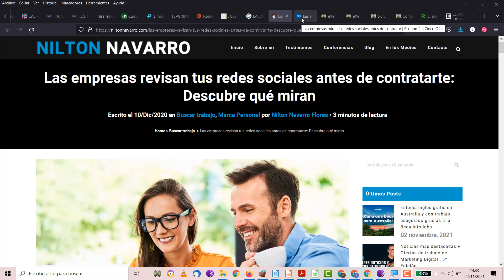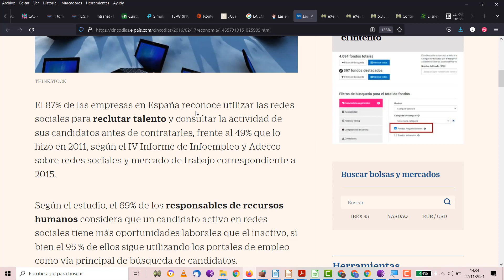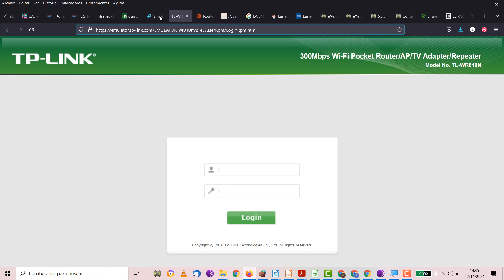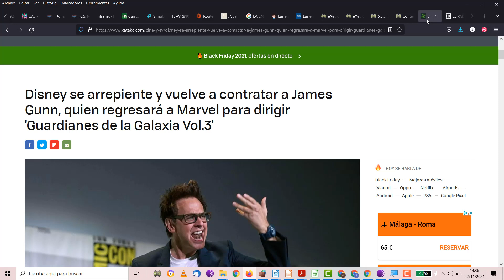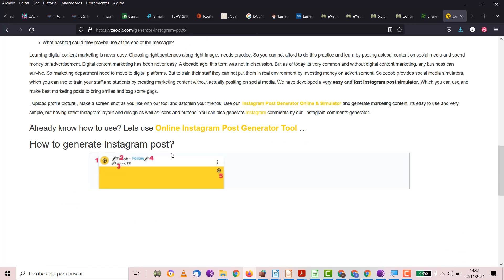UD4 Seguridad Informática Tu imagen en Internet y buscar empleo TIC 4ESO IES Monterroso